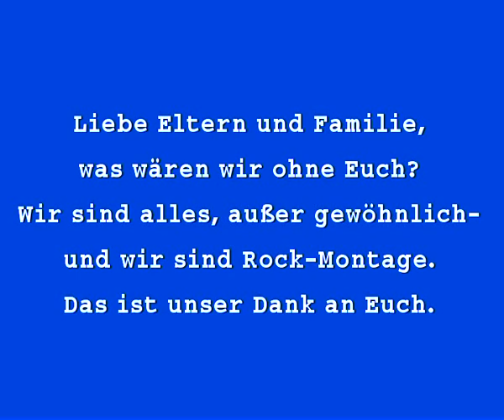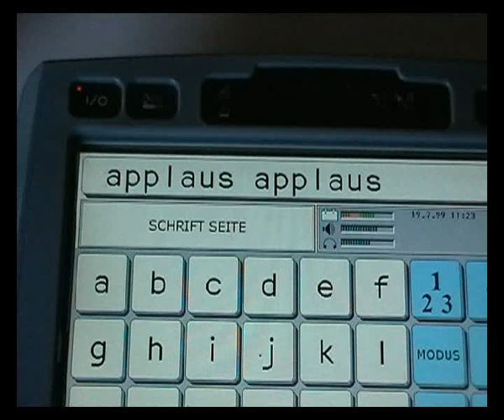Applaus Applaus - von der Lebenshilfe Braunschweig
Ein Beitrag zu unserem Filmwettbewerb Familiale 2016. Diesen Film hat eine Werkstatt-Gruppe der Lebenshilfe Braunschweig - alias die Band "Rock-Montage" - gemacht.